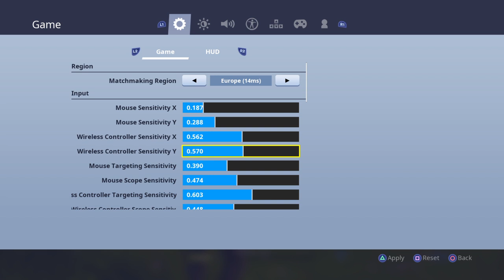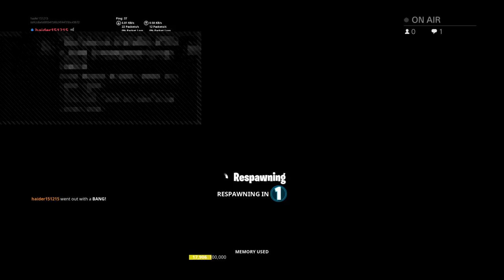Solo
"Be a leader not a follower"